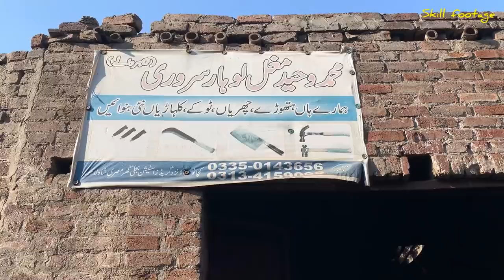Top Design stylish butcher's knife made in the factory || A stylish butcher's knife in the making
A meat cleaver is a large knife. Although it varies in it's shape but usually the blade resembles a rectangular shape. It is used to cut meat and soft bones; both as a kitchen knife and a butcher's knife.